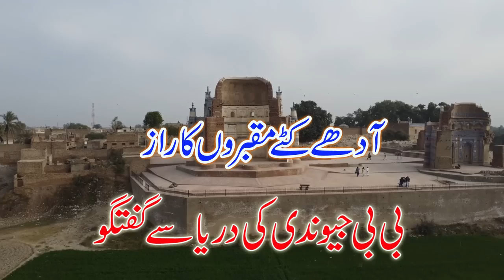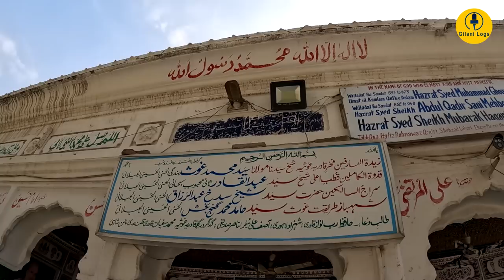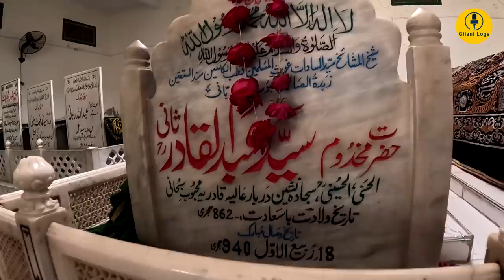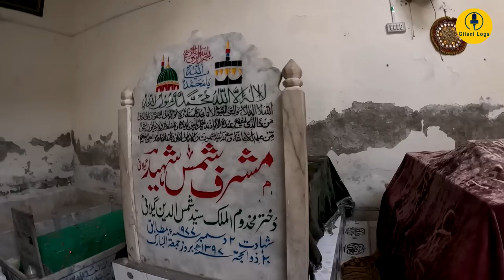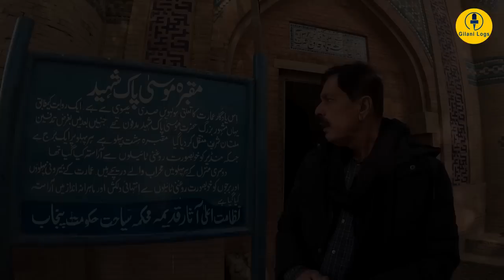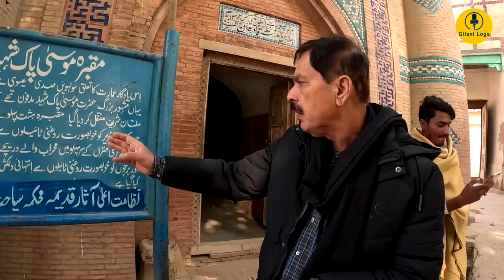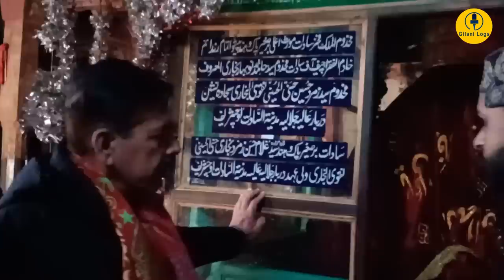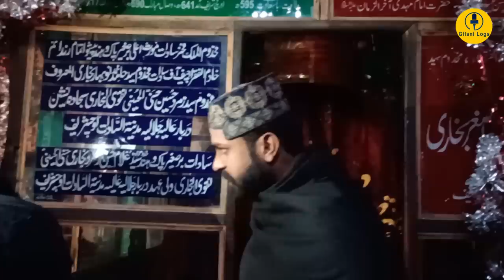Uch Sharif I City of Saints I Shrine Culture Began Here I Home of Syeds I English Subtitles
Uch frequently referred to as Uch Sharīf is a historic city in the southern part of Pakistan's Punjab province. Uch may have been founded as Alexandria on the Indus, a town founded by Alexander the Great during his invasion of the Indus Valley. Uch was an early stronghold of the Delhi Sultanate during the Muslim conquest of the subcontinent. It is also known as the home for the Naqvi/Bukhari’s after the migration from Bukhara. Uch was a regional metropolitan center between the 12th and 17th centuries, and became refuge for Muslim religious scholars fleeing persecution from other lands. Though Uch is now a relatively small city, it is renowned for its intact historic urban fabric, and for its collection of shrines dedicated to Muslim mystics (Sufis) from the 12-15th centuries that are embellished with extensive tile work, and were built in the distinct architectural style of southern Punjab. Uch was under the possession of a chief of Bhatti Jats as recorded by H.G. Raverty in his book Notes on Afghanistan and Baluchistan.

Uch was previous known by the name of Deogarh ("Stronghold of Giants") until the 12th century. The origins of the city's current name are unclear. In one legend, Jalaluddin Surkh-Posh Bukhari, the renowned Central Asian Sufi mystic from Bukhara, arrived in Uch and converted the daughter of the town's ruler, Sunandapuri. Upon her conversion, Jalaluddin Bukhari requested her to built a fortress which he named Uch, or "High." According to another version of the legend, the princess converted by Bukhari was actually a Buddhist princess named Ucha Rani, and the city's name derives from her. In another version of then legend, Ucha Rani and her sister Sita Rani, rulers of Uch and Sitapur, both married Bukhari.

The name Uch for the area was not universally recognized for quite some time, and the city was not referred to by early Muslim historians by the name Uch. Uch, for example, is likely the town recorded as Bhatia that was invaded by Mahmud of Ghazni in 1006.

In the mid 1400s, Muhammad Ghaus Gilani, a descendant of Hazur Ghaus Pak Syed Abdul Qadir Gilani, established a Khanqah monastery in Uch, thereby establishing the city as a center of the Qadiriyya Sufi order which would later become the dominant order of Punjab.

17 tiled funerary monuments and associated structures remain tightly knit into the urban fabric of Uch. The shrines, notably the tombs of Syed Jalaluddin Bukhari and his family, are built in a regional vernacular style particular to southern Punjab, with tile work imported from the nearby city of Multan. These structures were typically domed tombs on octagonal bases, with elements of Tughlaq military architecture, such as the addition of decorative bastions and crenellations.

Three shrines built over the course of 200 years are particularly well known, and along with an accompanying 1400 graves form the Uch Monument Complex, a site tentatively inscribed on the list of UNESCO World Cultural Heritage sites. Of the shrines, the first is said to have been built for Sheikh Baha’al-Halim by his pupil, the Suharwardiya Sufi saint Jahaniyan Jahangasht (1307–1383), the second for the latter’s great-granddaughter, Bibi Jawindi, in 1494, and the third for the latter’s architect.

Flooding in the early 19th century caused serious damage to many of the city's tombs, including structural problems and the deterioration of masonry and finishes. As the problems have persisted, the Uch Monument Complex was listed in the 1998 World Monuments Watch by the World Monuments Fund, and again in 2000 and 2002. The Fund subsequently offered financial assistance for conservation from American Express. World Bank to give Punjab govt $500m to restore religious sites including the tomb of Bibi Jawindi, Uch Sharif Bahawalpur for restoration and uplifting.